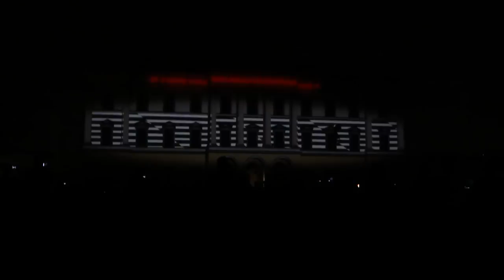lucky assembler desio 2012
kernel festival